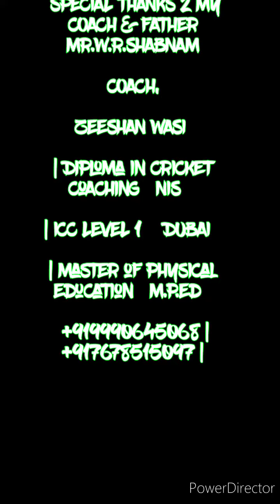No GYM FULL BODY WORKOUT.(2)